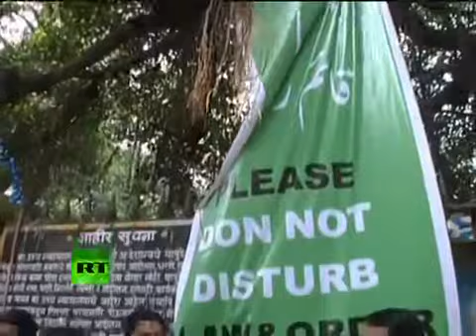Angry Muslims vs Indian Police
Angry Muslim protesters clashing with Mumbai Police